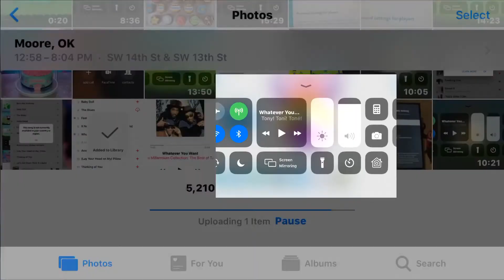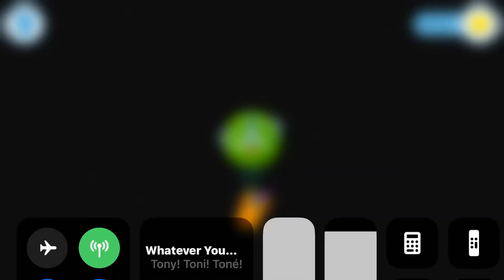Teach Your Monster To Read lllss